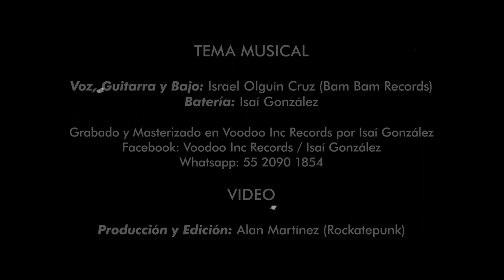TRINI (ACTITUD Y CONCIENCIA #04)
Cuarta cápsula de la sección Actitud y Conciencia, con Trini, desde Tianguis Cultural del Chopo.